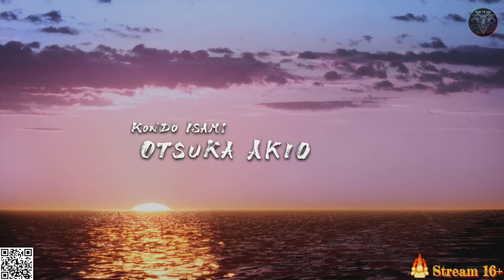Like a Dragon Ishin! Знакомство с игрой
Добро пожаловать на канал
Играем в Like a Dragon Ishin! в 2K, 60 fps на ПК (PC).

О игре:
Киото 1860-х. В стране царит неравенство, но один самурай в поисках справедливости может изменить ход истории. Обнажите клинок и возглавьте революцию. Оформите предзаказ, чтобы получить три эксклюзивных вида оружия.

Полезные ссылки:
- Видеокарта RTX 2060 Super 8 Гб по привлекательной цене

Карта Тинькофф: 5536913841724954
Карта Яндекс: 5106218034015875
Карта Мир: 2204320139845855